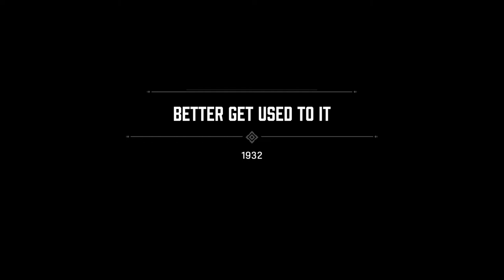Mafia Definitive Edition/part 6/It's a fist, bat or bullet!